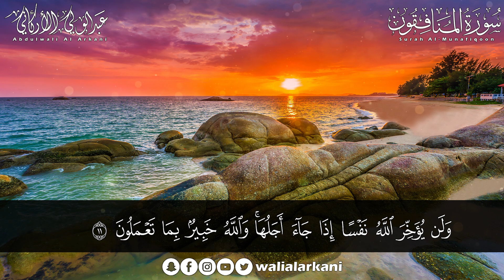سورة المنافقون ( كاملة ) للقارئ عبد الولي الاركاني | ABDULWALI ALARKANI Surah Al-Munafiqoon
Full ABDULWALI ALARKANI - سورة المنافقون كاملة مباشر عبدالولي الاركاني

تصميم شركة
                                                       💥hope media💥